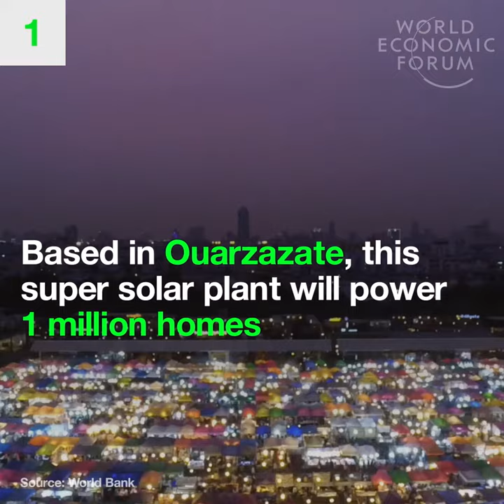The 4 clean energy megaprojects powering Africa